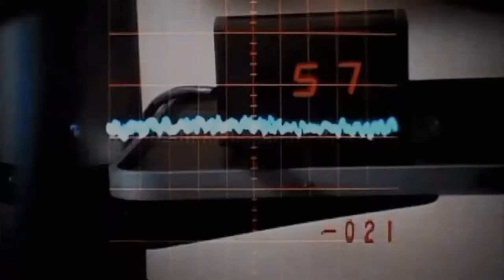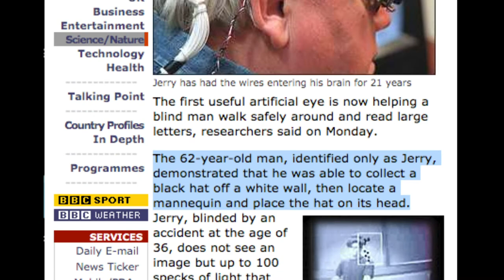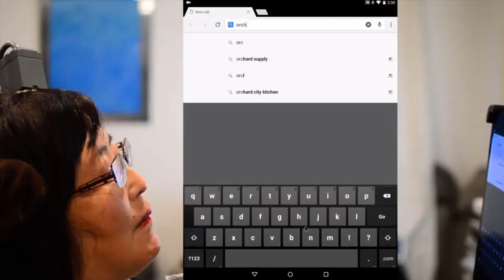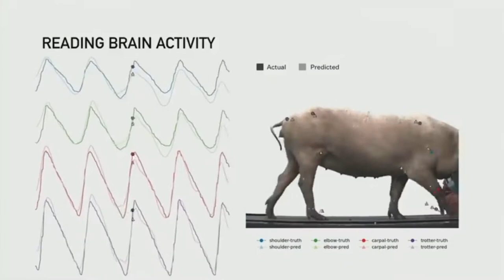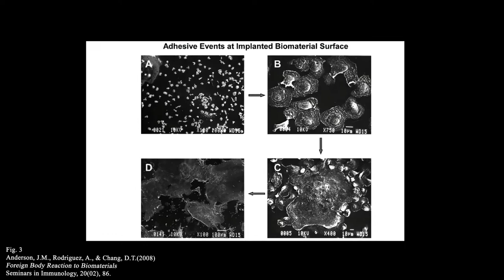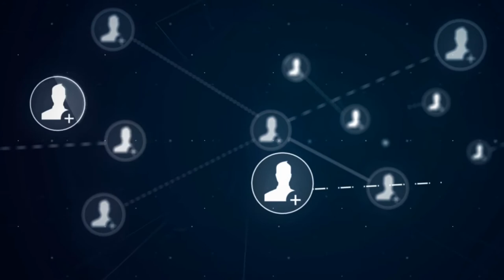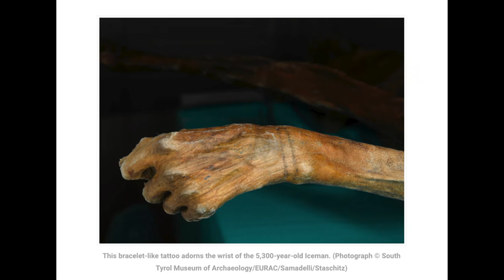The Science Behind Cyberpunk 2077: Real Cybernetics vs Fictional Cybernetics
How close are we to achieving the levels of cybernetic augmentation seen in Cyberpunk 2077 and other futuristic media? Are the types of cybernetics found in video games and movies even possible? Join us as we discuss the science behind cybernetics, both present and future.